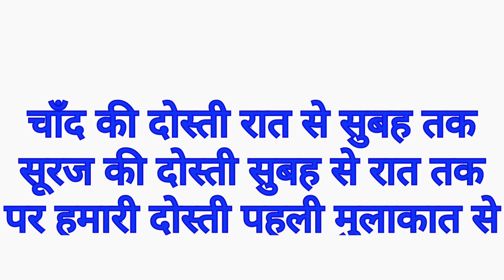Dosti par shayari/दोस्ती पर शायरी/Friends par shayari in hindi/Friendship Day 2024